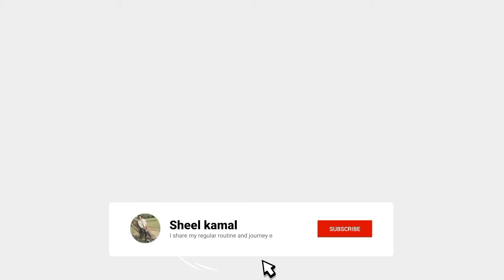Railway station underpass construction process ||northern railway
Railway Underpass Construction Process || Moradabad Division || Northern Railway || 2020 Underpass Northern Railway 2022#Sitevlog#constructionsitevlog

In this Video I will Show You The Complete Process Of Making Railway Underpass.